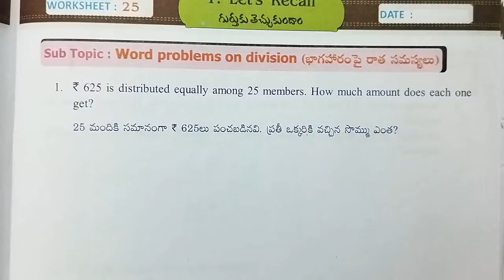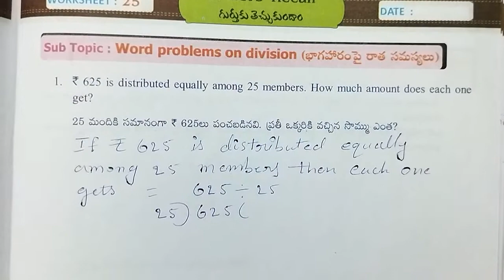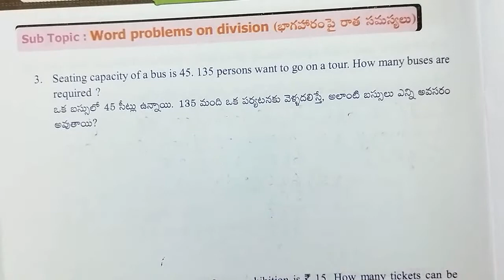AP Govt 5th class maths workbook, sem - 1, unit - 1: Let's recall, worksheet - 25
Class : 5th

Sub : Maths

Sem : 1

Unit - 1 : Let's recall

Topic : Word problems on division

worksheet - 25